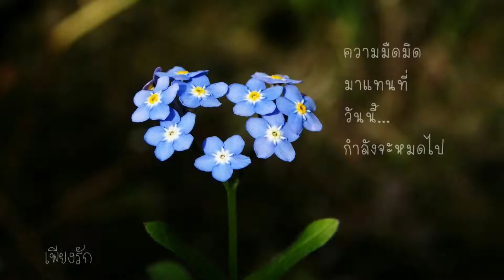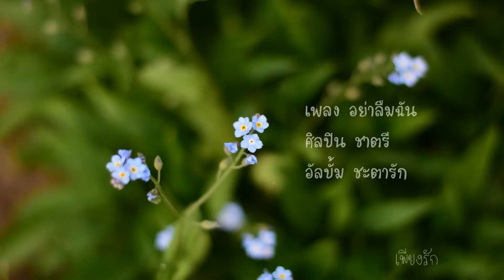อย่าลืมฉัน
ชาตรี